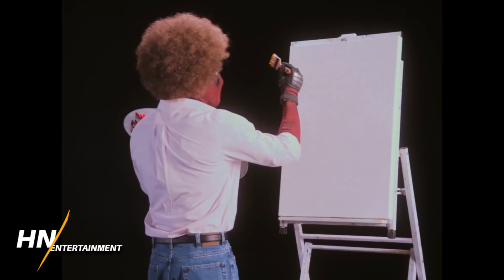Kevin Feige Gives OFFICIAL UPDATE On Deadpool In The MCU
During the press tour for Avengers: Endgame, Kevin Feige has finally revealed an official update on Deadpool in the MCU... and many fans will be pleased.